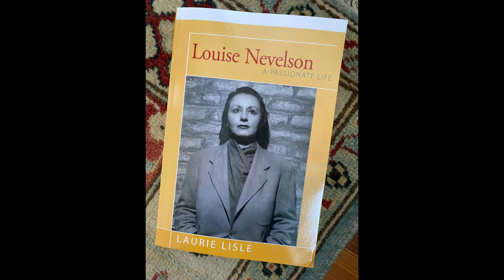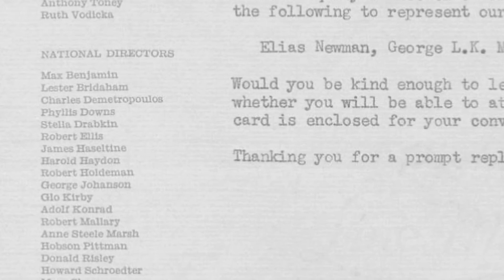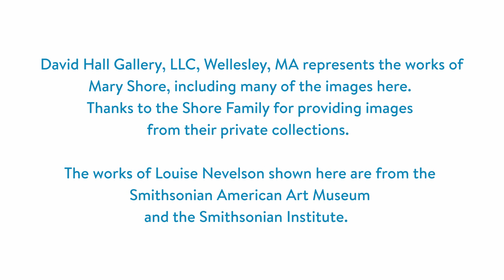The Color of Light - Mary Shore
Listen to the life of Mary Shore, spirited dynamic artist and extraordinary friend.

1623 Studios is a nonprofit organization dedicated to producing community programming for CapeAnn—Gloucester, Rockport, Manchester-by-the-Sea, and Essex—and to providing a forum for the free exchange of information and ideas. We also provide a full spectrum of creative services to support our mission.